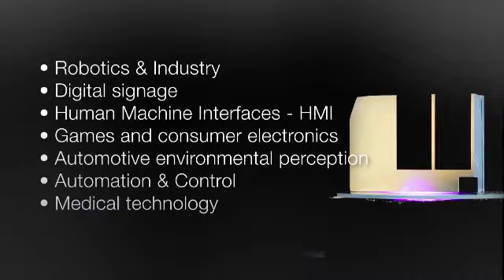BLUETECHNIX - 3D Smart Camera (Produktvideo)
Bilder sagen mehr als 1.000 Worte - diese Binsenweisheit trifft ganz sicher auch auf die vielfältigen Anwendungsmöglichkeiten und komplexen Funktionsweisen modernster Geräte, wie zB. die 3D Smart Camera von BLUETECHNIX zu.

Utility-Filme - Wie den Anwendern Ihrer Produkte und Services ein Licht aufgeht

Unter einem Utility-Film versteht man einen Anleitungsfilm. Der Anwender kann sich einen Videoclip ansehen und anschließend die Handlung ausführen. Auf diese Weise wird der gesamte Arbeitsvorgang durchgeführt.

Utility-Filme und Videoanleitungen können aus Videos, 2D/3D-Animationen, Trickfilmen, Screencasts (Software-Videoanleitungen) oder andere Bewegtbildmedien bestehen.

Bei News on Video bekommen Sie all diese Kompetenzen auf höchstem Niveau aus einer Hand und obendrein einen spannenden Erzählfaden - "Story telling" vom Feinsten, aus der Feder der Pioniere des Videojournalismus.

News on Video - Wir verwirklichen Ihre Idee.

News on Video produziert Ihre Filme -- von Veranstaltungsberichten und anderen Easy-Produkten bis zum Premium-Content wie Werbespot, Imagefilm oder virales Marketing. Außerdem bieten wir Aus- und Weiterbildung rund ums Thema Videojournalismus.

News on Video GmbH
Rennweg 97-99, 1030 Wien, Österreich